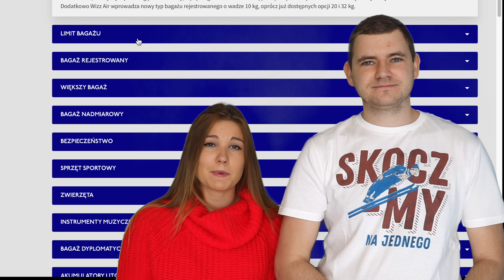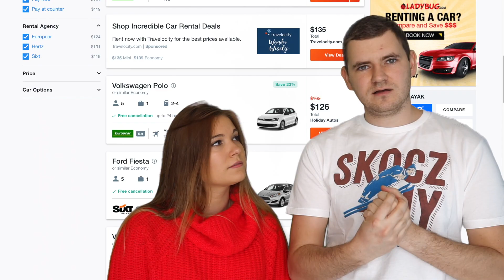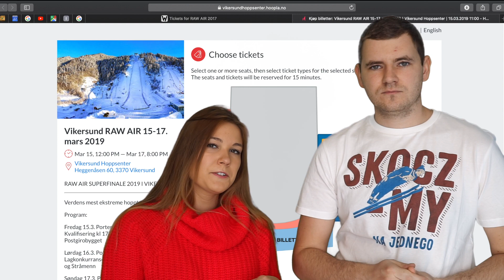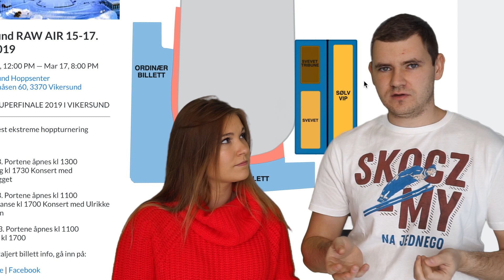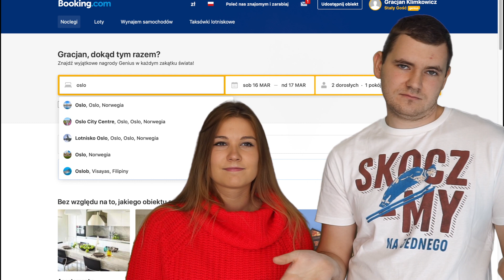Loty Narciarskie w VIKERSUND - Informacje Praktyczne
W tym odcinku opowiadamy jak zorganizować wyjazd na loty narciarskie w Vikersund. Dowiecie się:
- Gdzie kupić bilety i jaki sektor wybrać,
- Jak dojechać z Polski do Oslo i potem na skocznie w Vikersund,
- Gdzie wypożyczyć samochód i ile to kosztuje,
- Gdzie spać i za ile.